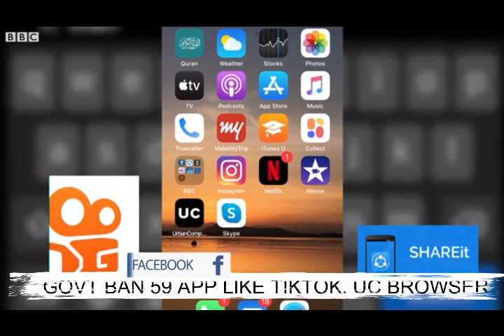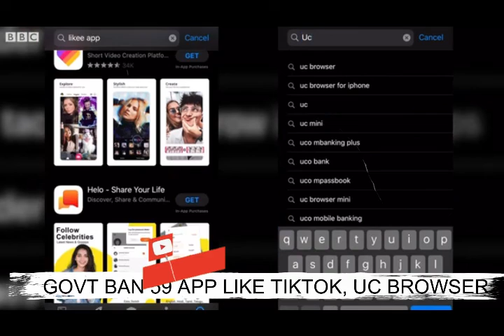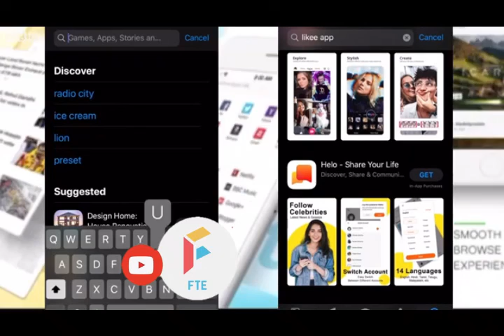TikTok BAN In India Government Bans 59 Apps in India TikTok Game Over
Indian Government has taken a step and banned 59 Chinese apps like TikTok, Helo, Xender, UC Browser, etc amid the rising tensions between India, China. Indian government executed a big digital surgical strike against China, stating that the apps were banned for “activities prejudicial to sovereignty and integrity of India, defense of India, the security of the state and public order”. India is one of the largest markets for TikTok with more than 120 million subscribers.

This Is Official Youutbe Channel Of FTE (TECHNICAL)

India mein Government ne 59 apps ko ban kiya hai jaha pe mainly yeh chinese apps hai jaha pe TikTok, UC browser, ShareIt jaisi apps shamil hai.

Full list:
1. TikTok
2. Shareit
3. Kwai
4. UC Browser
5. Baidu map
6. Shein
7.Clash of Kings
8. DU battery saver
9. Helo
10. Likee
11. YouCam makeup
12. Mi Community
13. CM Browser
14. Virus Cleaner
15. APUS Browser
16. ROMWE
17. Club Factory
18. Newsdog
19. Beauty Plus
20. WeChat
21. UC News
22. QQ Mail
23. Weibo
24. Xender
25. QQ Music
26. QQ Newsfeed
27. Bigo Live
28. SelfieCity
29. Mail Master
30. Parallel Space
31. Mi Video Call – Xiaomi
32. WeSync
33. ES File Explorer
34. Viva Video – QU Video Inc
35. Meitu
36. Vigo Video
37. New Video Status
38. DU Recorder
39. Vault- Hide
40. Cache Cleaner DU App studio
41. DU Cleaner
42. DU Browser
43. Hago Play With New Friends
44. Cam Scanner
45. Clean Master – Cheetah Mobile
46. Wonder Camera
47. Photo Wonder
48. QQ Player
49. We Meet
50. Sweet Selfie
51. Baidu Translate
52. Vmate
53. QQ International
54. QQ Security Center
55. QQ Launcher
56. U Video
57. V fly Status Video
58. Mobile Legends
59. DU Privacy